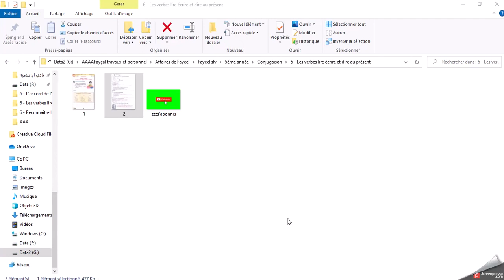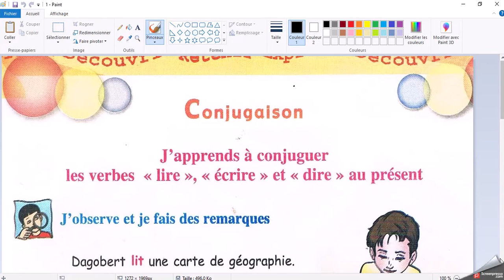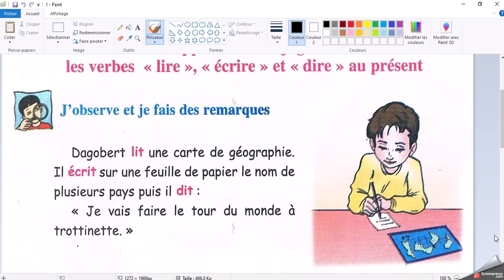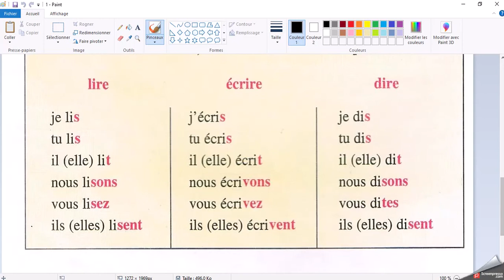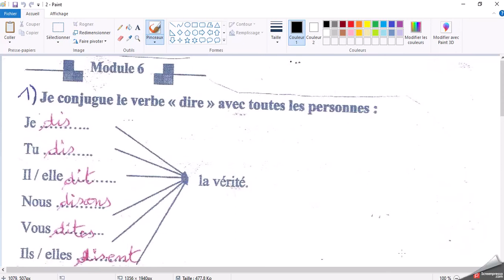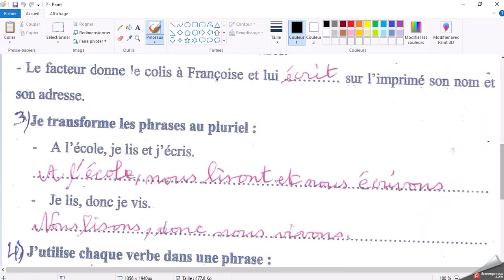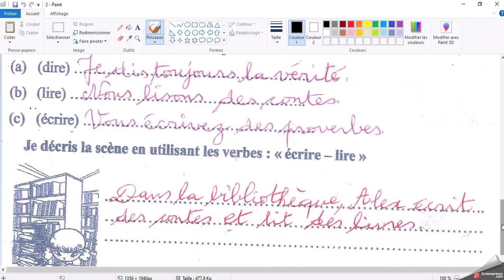Les verbes lire écrire et dire au présent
Cours + Exercices